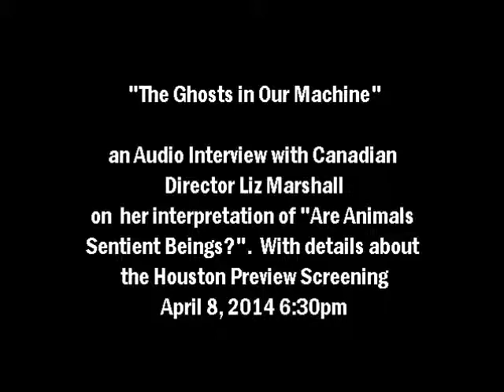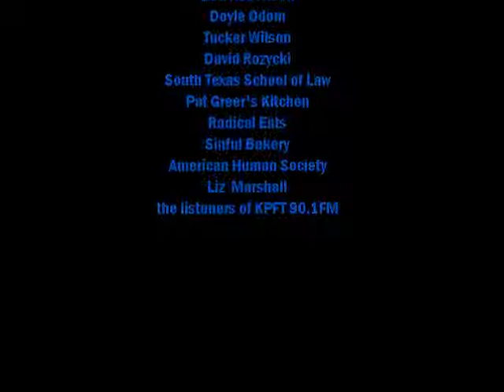Liz Marshall Director of 'The Ghosts in Our Machine' Speaks Out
Liz Marshall  Canadian Director of the sensitive documentary 'The Ghosts in Our Machine' ,tells KPFT 90.1 FM news anchor MArlo Blue, why she made this impressionable movie. Audio Interview with Slide Show. Recorded by engineer Ayn Morgan for KPFT 90.1 FM. Air date April 7, 2014. English. TRT: 5:44